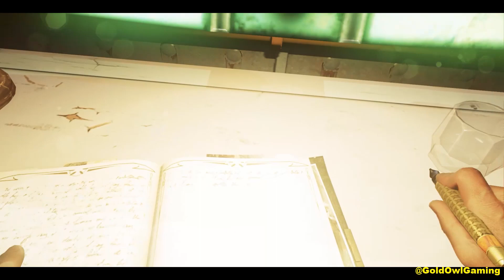Dishonored 2: Mission 8. The Grand Palace as Corvo (no commentary)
Dishonored 2
Mission 8
The Grand Palace
Corvo Attano
No Commentary
Pc Gameplay
Duke of Serkonos
Delilah's Spirit
Duke's Vault
The Palace District
Black Market

Channel Page  @GoldOwlGaming